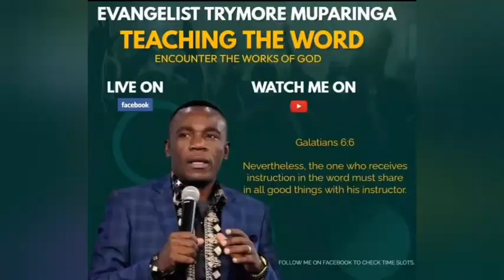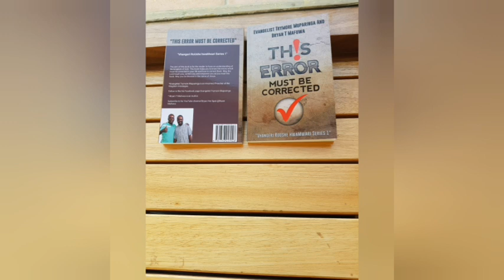Evangelist T Muparinga - Blaming Spirit haishande. Zvakaitika,zvakaitika.May God favour locate you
Anointed Evangelist teaching on Judges 11..be blessed..